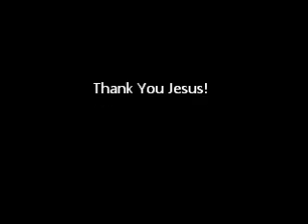Our Heavenly Home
Hebrews 11:10
"10 For he looked for a city which hath foundations, whose builder and maker is God."

Our heavenly Home is a place we are going to.

Do you know that a House is not a Home.

When we talk about heavenly home, it is the Home we belong to

-This World is not our Home.
Some people are too carried away with the activities of this world.

Our earthly Wealth & cares cannot go with us to our heavenly Home.

Hebrews 11:8
"8 By faith Abraham, when he was called to go out into a place which he should after receive for an inheritance, obeyed; and he went out, not knowing whither he went."

An example is our father Abraham, when God called him, he dint know where we was going but the trusted and obeyed.

Hebrews 11:13
"13 These all died in faith, not having received the promises, but having seen them afar off, and were persuaded of them, and embraced them, and confessed that they were strangers and pilgrims on the earth."

We should not be carried away with the affairs of this world because our heavenly home is not here.

No amount of wealth can purchase the ticket to our heavenly home.

We are pilgrims on the earth.

Are we living the life that meets up the standards of heaven?

When we say we are pilgrims on this planet, it means that we are strangers here, so we shouldn't forget where our home is

God has promised us the best in this world, The bible says that "He was poor for us to be rich".
If you are Rich in this world and you loose heaven, then all you have made is useless.

Hebrews 11:16
"16 But now they desire a better country, that is, an heavenly: wherefore God is not ashamed to be called their God: for he hath prepared for them a city."

Do you know why lot's wife looked back, it was because of her love for the cares of this world.

Many people are Christians but are still in love with the things they did before they became Christians "e.g Drunkenness, Fornication, Adultery, etc.".

You can deceive everybody but you cant deceive God.

Hebrews 11:16

One unique thing about heaven is that: It is a place for prepared people, there will be no gate crashing.

The passport & Visa for heaven is that: Are you born again? Were you born again when you died?

Why are we going Home?
We are going Home because this world will pass away!

2 Peter 3:12
"12 Looking for and hasting unto the coming of the day of God, wherein the heavens being on fire shall be dissolved, and the elements shall melt with fervent heat?"

Are you clothed for his coming?
Will he accept you when he returns?

1 Corinthians 15:19
"19 And if our hope in Christ is only for this life, we are more to be pitied than anyone in the world."

I have observed that the only reason why people are happy in the church today is not because they are expecting Jesus, but the expectation of earthly blessings.
It shouldn't continue this way, Our main reason for Joy should be the expectation of the coming of Jesus Christ, Going to our Heavenly Home.

The source of Joy for the early church was their expectation of Jesus' return, Going to our Heavenly Home.

Most of the Prayers we pray are earthly blessing request prayers __(e.g. God Give me a Car, House, Husband, Wife, IPhone, Blackberry, Shoe, Cloth, Plenty Money, Political Office, Fame)
without Prayers for our Salvation, without prayers for the Grace to live above SIN, without Prayers to live the life to meet up the standard of Heaven.

What if God answers all your Prayers in this world and you still miss heaven?

Speaking in tongues is not the assurance of getting to heaven, been able to heal the sick in the name of Jesus is not the assurance of getting to heaven.

1 Corinthians 15:19

Revelation 21:8
"And I saw a new heaven and a new earth: for the first heaven and the first earth were passed away; and there was no more sea.

"2 And I John saw the holy city, new Jerusalem, coming down from God out of heaven, prepared as a bride adorned for her husband."

"3 And I heard a great voice out of heaven saying, Behold, the tabernacle of God is with men, and he will dwell with them, and they shall be his people, and God himself shall be with them, and be their God."

"4 And God shall wipe away all tears from their eyes; and there shall be no more death, neither sorrow, nor crying, neither shall there be any more pain: for the former things are passed away."

"8 But the fearful, and unbelieving, and the abominable, and murderers, and whoremongers, and sorcerers, and idolaters, and all liars, shall have their part in the lake which burneth with fire and brimstone: which is the second death."

Is your life heaven ready?
If not, Give your life to Jesus Today!